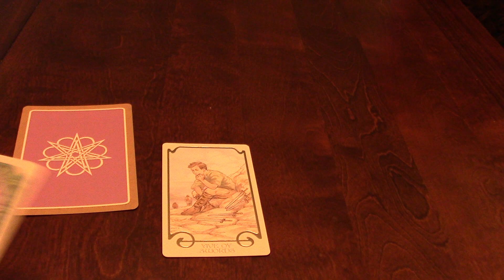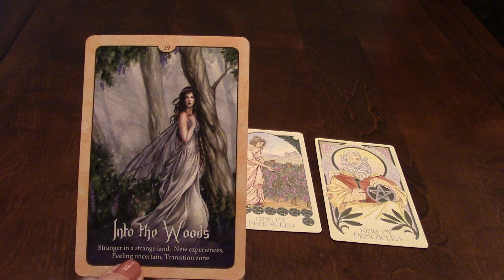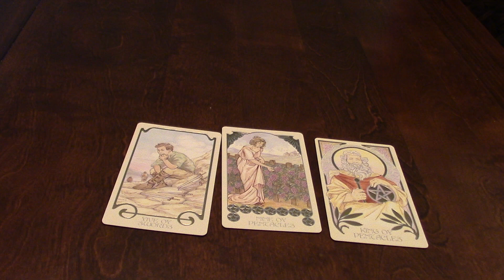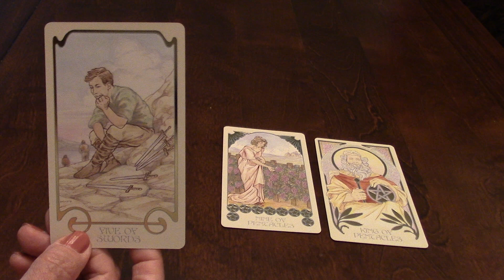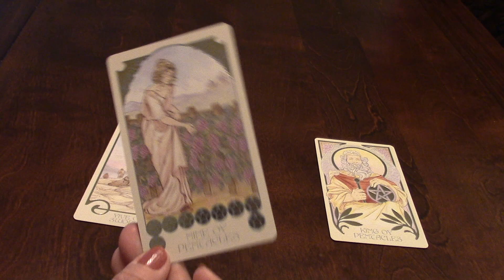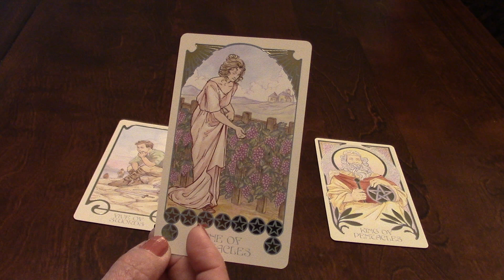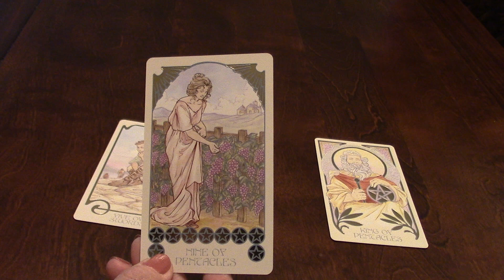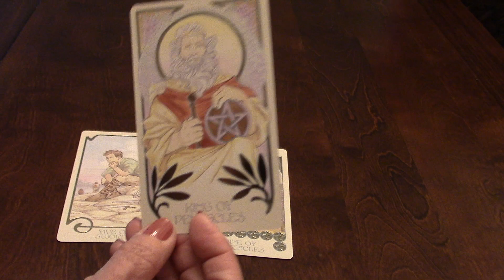TAROT VIRGO - SEPTIEMBRE 2022 - Nuevo tu, motivo de celebrar!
Recuerda que mis videos son de lectura general. Este video está destinado a fines de entretenimiento. Use su propio juicio al tomar cualquier decisión. ¡Diviértete y disfruta!Astrologia Tarot LecturadeCartas Septiembre Oraculo Horoscopo Virgo #2022